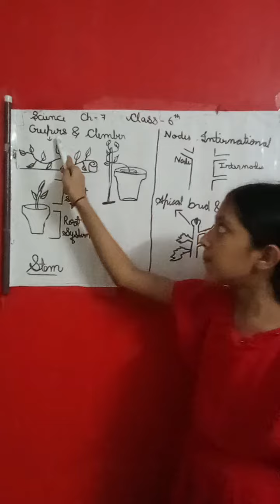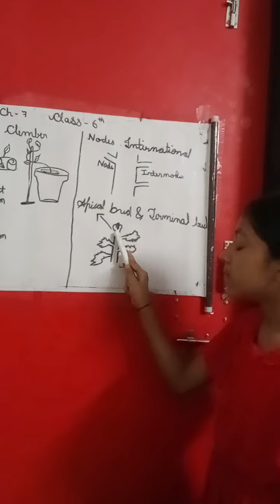Science ch 7 topics creepers , climber,stem , node, internode, terminal bud By Nandini Dhaker 📝